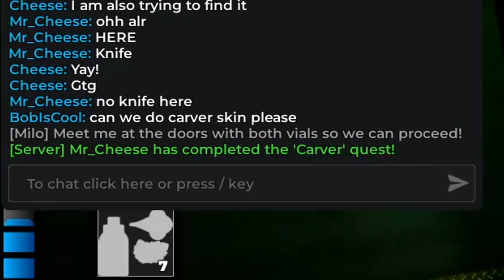PIGGY: Branched Realities' HALLOWEEN Update is INSANE..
• PIGGY: Branched Realities has UPDATED with a HALLOWEEN Themed Update!
• A new BUNDLE! A new QUEST SKIN and even more that we've unlocked in this video!

👋ABOUT MY CHANNEL:
• I'm Mr.Cheese! A Roblox Content Creator with over 750K views, and with a community over 4000 people!
• This channel presents you with state of the art videos about the 2 popular horror Roblox Game Francizes: PIGGY & DOORS.
• I'm known as one of the Best THEORISTS inside PIGGY and we've just started THEORIZING the LORE of DOORS as well..
With OVER 50 LONG-FORM Easy-To-Understand Advanced THEORIES on both games combined and STILL COUNTING!